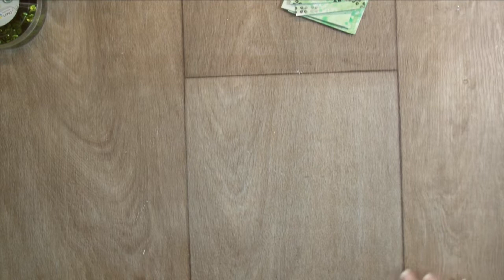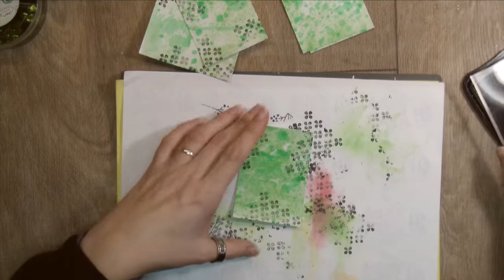Défi: ATC Monochrome part. 4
Bonne journée!!

Titre:  Leaf
Auteur: KV